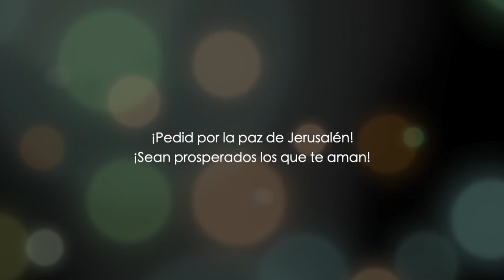Mateo capítulo 17 - parte 1 - Dr. Baruch Korman